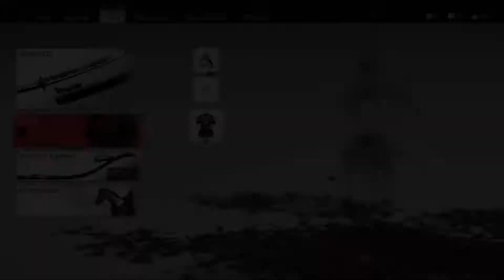GHOST OF TSUSHIMA GAMEPLAY PART 23 NO COMMENTARY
if you love my content then also Push the Bell Icon